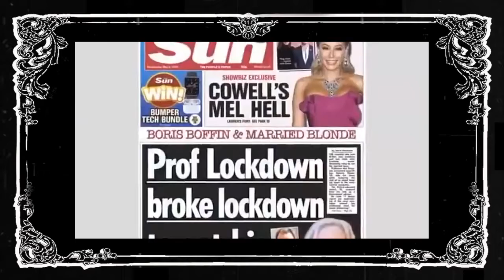The BBC is AVOIDING mentioning the real Covid19 death count!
Footage from Novara Media